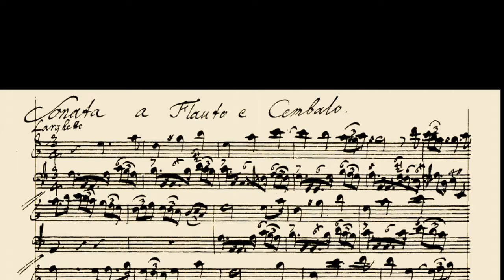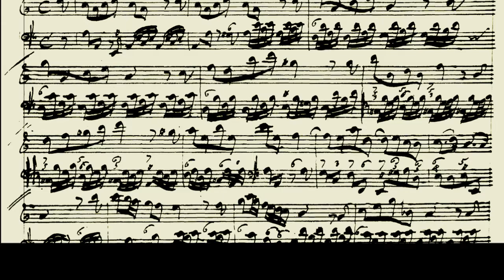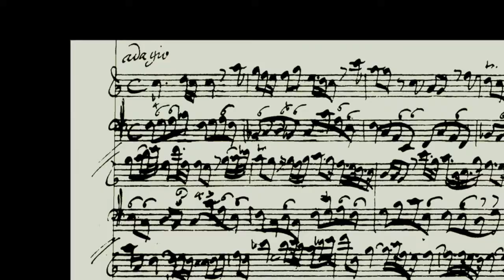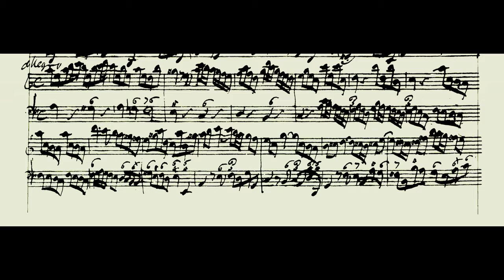George Frideric Handel: Recorder Sonata A minor (c.1712)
This is a second version of the same piece with slightly better acoustical effects.  The previous version had too much reverb for my taste.

The A minor Recorder Sonata (aka HWV 362 or the more prosaic Opus 1, No. 4) was part of a collection of trio sonatas that also included pieces with solo parts for violin, oboe and transverse flute. It was composed by George Frideric Handel shortly after his arrived in London in the entourage of the new King George I (also a foreigner who had just arrived from Hannover, Germany).  Handel's immediate commission was his production and performance of a new Italian opera Rinaldo at the Queen's Theatre in the Haymarket.  Italian opera was all the rage in London at the time and no one was better trained or inspired than Handel to bring the idea to fruition.  Privately, he was giving the King's daughter keyboard lessons and writing short compositions such as the Opus 1 series. These shorter chamber works were likely not intended for large audiences or for greater glory (like his operas) but rather for more intimate settings such as family gatherings and quiet soirées (as seen in the Hogarth painting of the Mathias family).

Below is a list of the 4 movements of the A minor recorder sonata accompanied by descriptions of the artwork and photo slides included in this video.  The original MIDI file was downloaded from MIDIworld.com.  I extensively tweaked the notes in all 4 movements to achieve a clearer articulation, a more convincing timbre (for the individual parts) and a faster tempo.

1.  Larghetto
   a. Young Handel, James Thorhill, c1720
   b. Music party, Joseph van Aken, Flemish, c1725
   c. A minor Sonata, Larghetto mvt., 1712 manuscript
   d. Ivory alto recorder, Johann Benedikt Gahn, c1710
   e. Harpsichord (18th cent design), Handel House, London
   f. Recorder player 1, Johann Kupezki, c1700
2. Allegro 1
   a. A minor sonata, Allegro, 1712 manuscript
   b. Thames/London, Giovanni Antonio Canaletto, 1746
   c. Cupid with recorder, Louis Boullogne le Jeune, c.1700
   d. Musical party with Mathias family, William Hogarth, c.1730
   e. Euterpe with recorder + instruments, Robert Bonard, c1700
   f. Cembalo, 1728
   g. Recorder lesson, 18th cent.
   h. Viola da gamba scroll, Joachim Tielke, Hamburg, 1683
   i. Frederick Prince of Wales with sisters, Philip Mercier, 1733
3. Adagio
   a. A minor sonata, Adagio, 1712 manuscript
   b. Alto recorder, Johannes Hyacinth Rottenburgh, c1700
   c. Vauxhall Garden orchestra
   d. Alto recorder, Peter Bressan, c1700
   e. Recorder player 2, Jan Kupezki, c1700
4. Allegro 2
   a. Ivory alto recorder, Giovanni Maria Anciuti, Milan, 1740
   b. Position of hand of recorder, Bernard Picart, 1707
   c. Covent Garden, London,  c1730 (Handel's stomping ground)
   d. Alto recorder (disassembled), Stanesby, c1710
   e. Vauxhall Garden with orchestra, c1751, G.A. Canaletto
   f. Baroque cello, William Baker, 1672
   g. Old London Bridge, Joseph Josiah Dodd, 1745
   h. View of the Thames, G.A. Canaletto, c1750